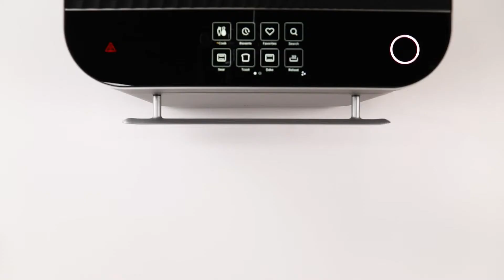Halibut and Spring Vegetables | Recipe of the Week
Skip eating out. Brava is serving up the perfect spring meal with our newest Recipe of the Week. Tender halibut pairs wonderfully with a medley of seasonal vegetables and plenty of fresh herb butter. Drizzle some leftover butter on the fish, pair with your favorite beverage, and enjoy!

Brava. Make home your favorite place to eat.